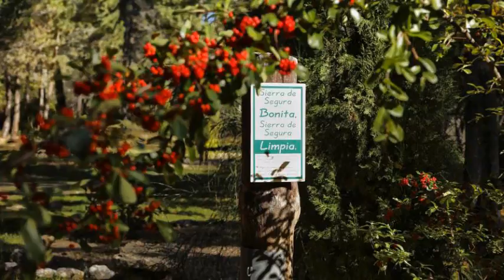Cortijo De Ramón, Casa rural en Cortijos Nuevos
Ubicada en la ciudad de Cortijos Nuevos, Cortijo De Ramón ofrece 8 habitaciones.